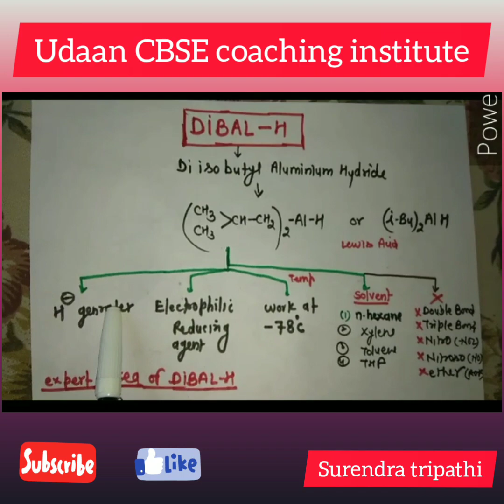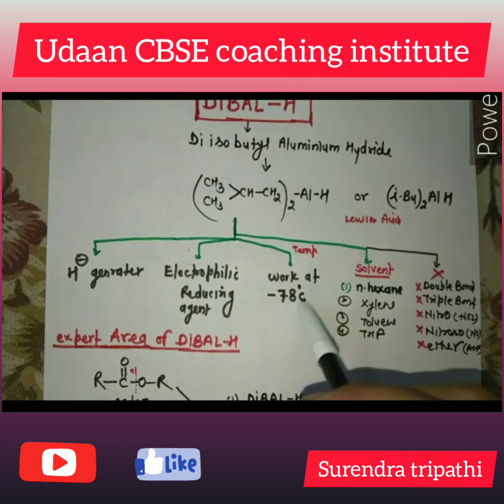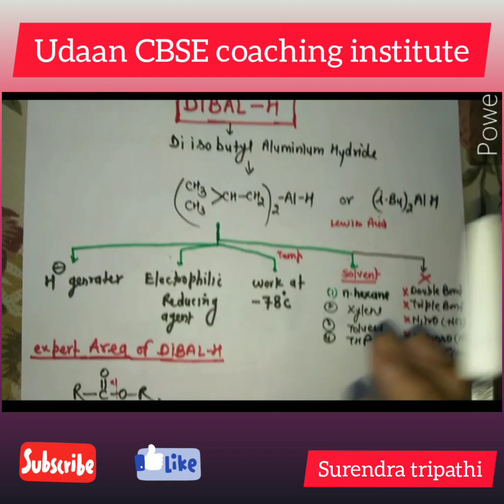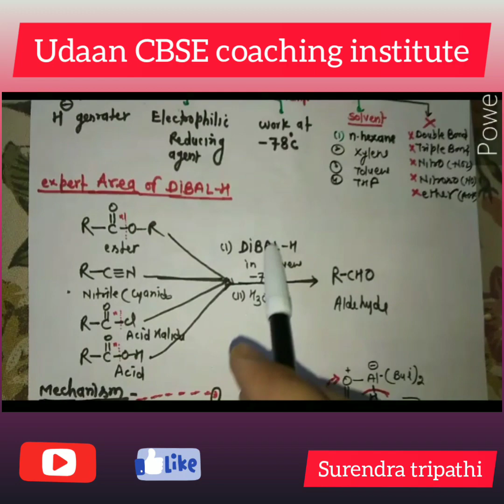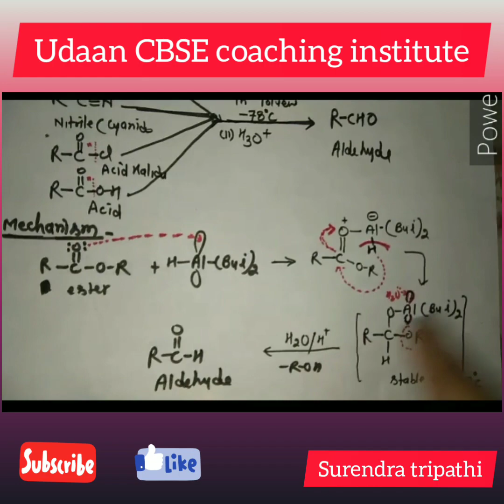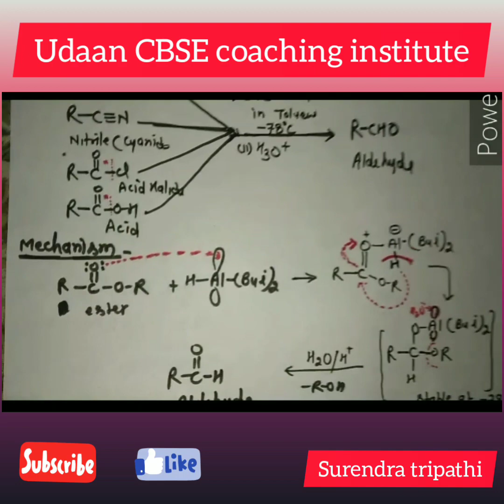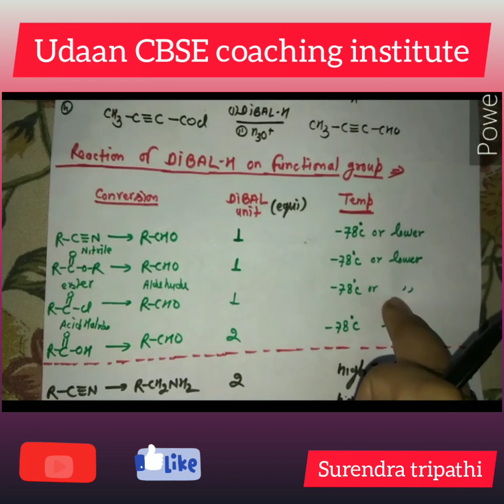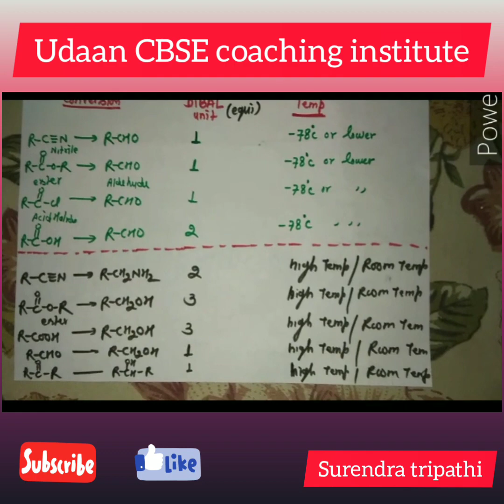DIBAL-H/DIBAL/DIBA/prepration of aldehyde from ester and nitrile/JEE/mains/Advance/NEET/12th /BSc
DIBAL-H/DIBAL/DIBA/prepration of aldehyde from ester and nitrile/JEE/mains/Advance/NEET/12th /BSc/reducing agent /organic chemistry/alcohol/aldehyde ketone and carboxylic acid,LiAlH4,NaBH4,grignard reagent ,Di iso aluminium hydride
 LiAlH4